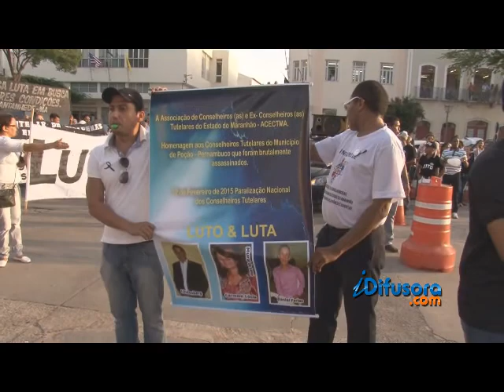STAND UP PARALISAÇÃO